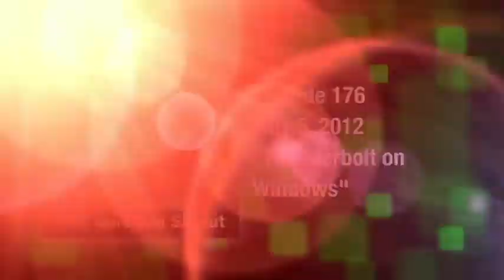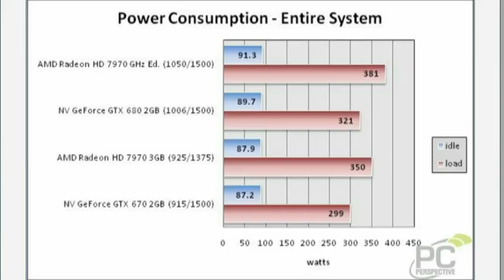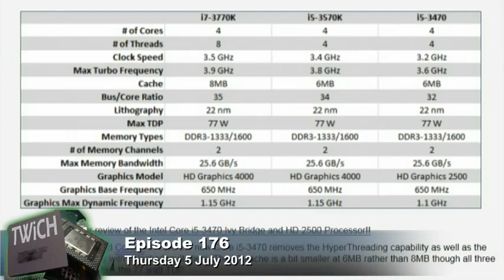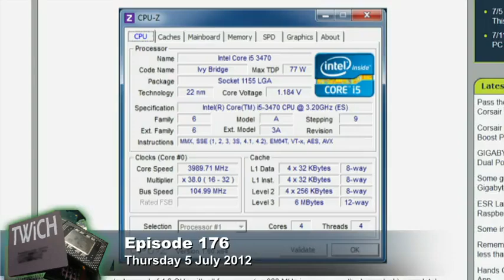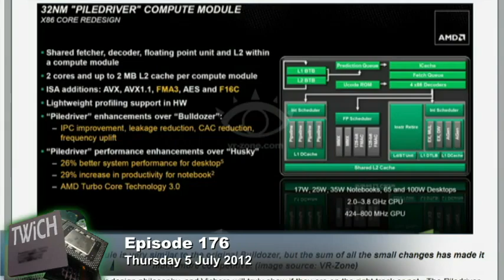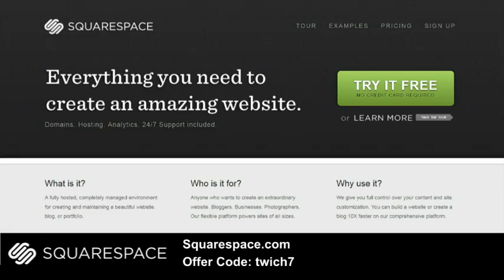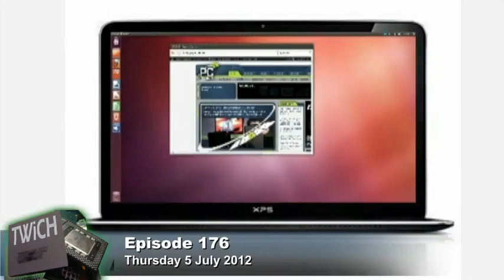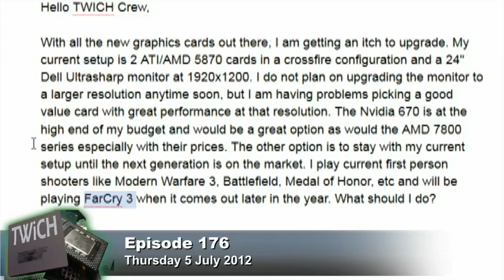This Week in Computer Hardware 176: Thunderbolt on Windows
Thunderbolt on Windows, AMD's Radeon 7970, Core i5 3470, Ryan builds a PC blindfolded, Nexus 7, and a silent GTX 680.

Hosts: Patrick Norton and Ryan Shrout

Running time: 53:03